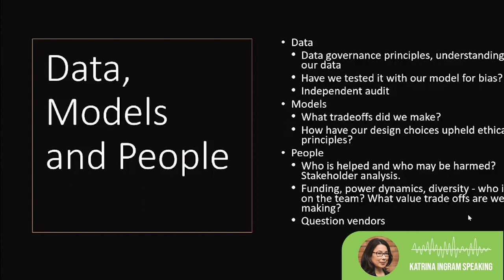How Can We Make AI More Ethical? - CANHEIT 2022 Keynote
Listen to clips from the CANHEIT 2022 Keynote presentation from Katrina Ingram, CEO of Ethically Aligned AI.

Follow Ethically Aligned AI on other platforms for the latest news and education on AI Ethics!